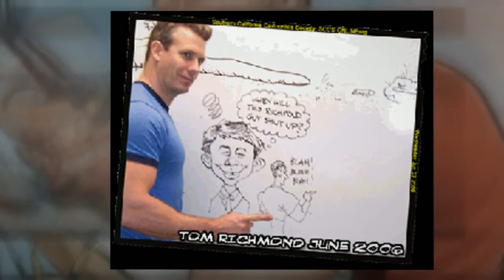Tom Richmond Interview Trailer